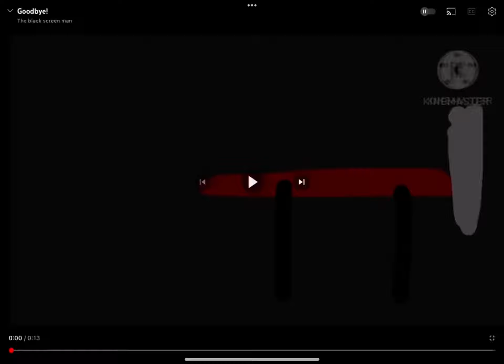Good night guys